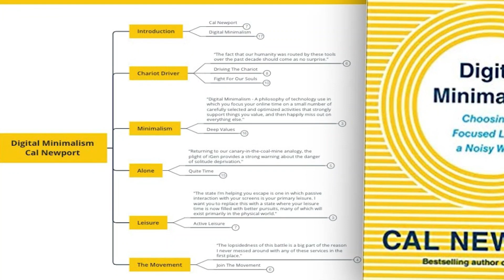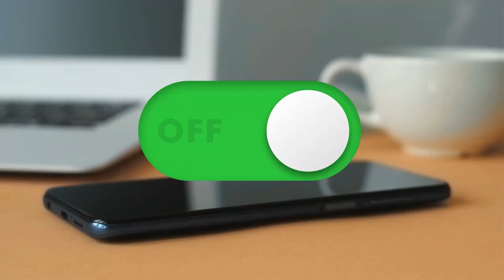Transforming Your Side Hustle Online | Work-Life Balance Tactics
About being successful online AND in your personal and professional life without burning out!

Balancing an online side hustle with your professional and personal life requires intentional effort and a commitment to maintaining habits. These strategies aim to help create harmony between your work and your personal pursuits and ultimately help you earn more money faster, and healthier.

🎥 Sick of editing? Just a few clicks and you'll never have to again

📑 Our special deal FREE workshops to boost your online marketing skills

PLEASE NOTE: No results are typical, it's like going to the gym; individual results will vary and income success is not guaranteed. My goal is to give you the online tools and education to help kick-start your business, but the effort you put in is what will make or break your success levels. As an entrepreneur, you need to take full responsibility for your business. While this channel may earn minimal sums when the viewer uses the links, the viewer is in NO WAY obligated to use these links. Thank you for being so supportive!
//Malin

Code: MB01WCPO5BZZENH